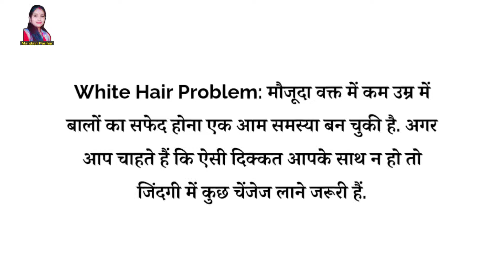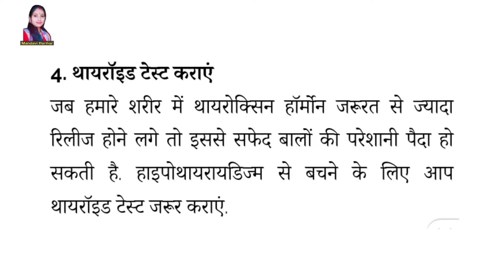कम उम्र में सफेद बाल होने से कैसे रोके।सफेद बाल है ,तो आजमाएं ये घरेलू उपाय ।Mandavi Parihar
कम उम्र में सफेद बाल होने से कैसे रोके ।तो आजमाएं ये घरलू उपाय ।Mandavi Parihar

बालों को सफेद होने से कैसे रोकें,
काम आएगा ये नुस्खा
घर पर बनाकर लगाएं कढ़ी पत्ते का तेल एक कप नारियल का तेल लें और उसमें एक मुट्ठी कढ़ी पत्ते डाल लें। ...
आंवला आंवला नैचरल एस्ट्रिजेंट होता है, जो बालों की चमक और रंग को सुरक्षित रखने में मदद करता है। ...
विटमिन रिच फूड ...
स्ट्रेस से रहें दूर ...

सफेद बाल काले कैसे करें,सफेद बालों का इलाज,सफेद बालों को काला करने का तेल,सफेद बाल क्यों होते हैं,सफेद बालों का तेल,सफेद बालों को आधे घंटे मे हमेशा के लिए जड़ से काला कर देगा यह करोड़ो में एक नुस्खा,सफेद बाल उखाड़ने से क्या होता है,सफेद बालों को काला करने की आयुर्वेदिक दवा,कम उम्र में बाल सफेद क्यों होते हैं,सफेद बाल कैसे रुकेंगे,सफेद बाल किसकी कमी से होता है,सफेद बाल की दवा क्या है,सफेद बालों को काला करने के लिए क्या खाना चाहिए,चाय पत्ती से बाल काले कैसे करें,सरसों के तेल से बाल कैसे काले करें,कौन सा तेल लगाने से सफेद बाल काला हो जाता है,कौन सा तेल लगाने से बाल काला हो जाता है,नाभि में कौन सा तेल लगाने से बाल काले होते हैं,ब्राउन बालों को काला कैसे करें,मनुष्य के बाल सफेद क्यों होते हैं,ऐसी कौन सी चीज है जो नाभि में लगाते रहने से सिर के बाल हमेशा काले ही रहते हैं,बालों का झड़ना तुरंत रोकने के लिए क्या खाएं,कौन सी विटामिन की कमी से बाल पकते हैं,कम उम्र में बाल सफेद हो जाए तो क्या करें,